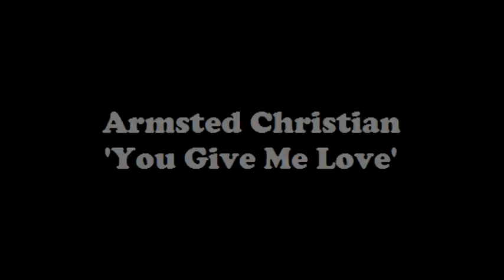Armsted Christian You Give Me Love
Armsted Christian is a songwriter, and associate professor at Berklee College of Music. We play this and many other songs Online radio. Listen in. Theme: 70s: 90s: but keeps you in the 80s songs.